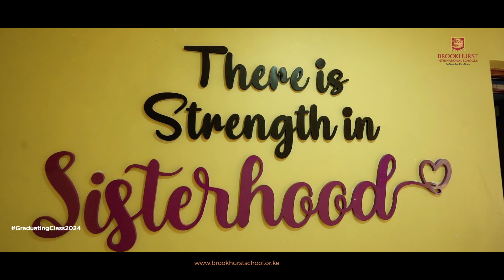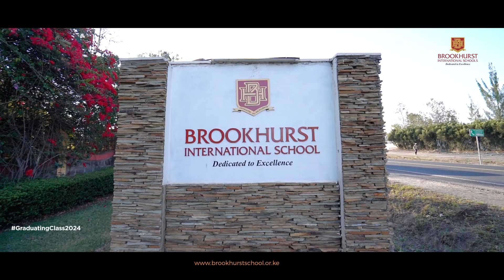BIS Graduating Class 2024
Congratulations to the Class of 2024! Graduating class of 2024 signing out with a high amount of school pride and fond memories. They give us their take on what Brookhurst means to them.
We would like to welcome prospective students and parents to Brookhurst International School. Enrollment is currently ongoing for the upcoming term.